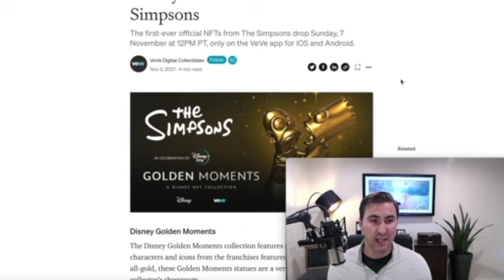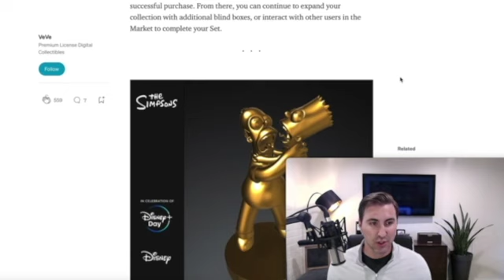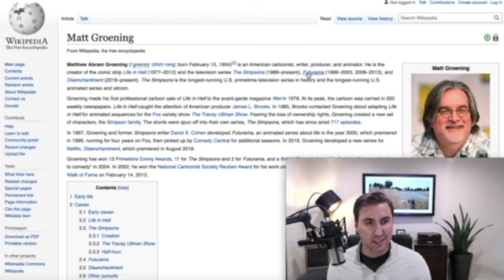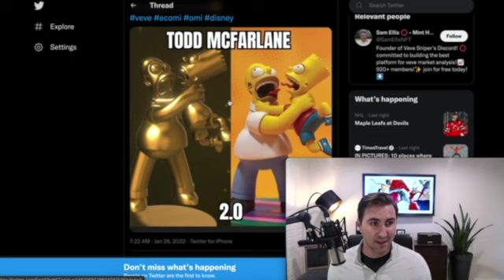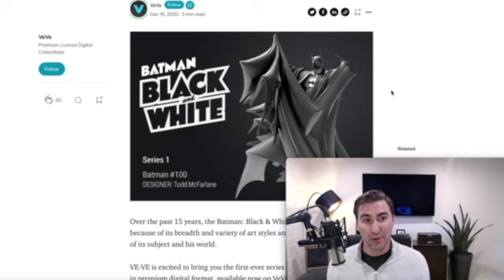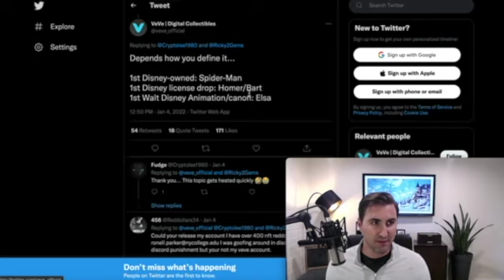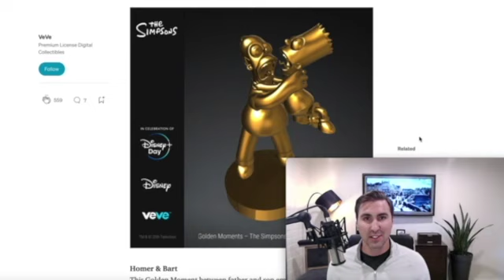VEVE/ECOMI/OMI- DISNEY Golden Moments Biggest Sleeper? TODD 2.0?!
The Golden Moments was such a historic drop in so many different ways.  There has been some recent news/speculation that has come out that may help identify the biggest sleeper of the group.